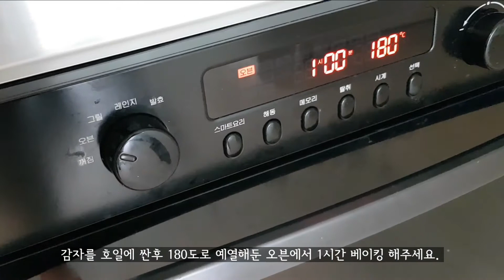🦐 [프랑스에서 배웠던 요리] Bouillabaisse 부야베스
🌱안녕하세요~ 소금과 후추입니다.🌼
오늘은 소금과 후추 탄생 1주년이랍니다~🥳🥳 그동안 영상을 시청해주셨던 한분한분께 감사인사 드리며, 앞으로도 잘 부탁드리겠습니다~❣

그래서 오늘은 특별히 만들기 그렇게 쉽지만은 않은.. 그렇지만 너무나 유명하고 맛있는 프로방스의 대표적인 음식, 부야베스를 준비했습니다~^^

알록달록 예쁜 야채와 싱싱한 생선뼈로 직접 생선육수를 내면서 뿜어져나오는 향에서 이미 프랑스에 와있다는 착각이 들었습니다~😊😊

이렇게 만든 생선육수에 다양한 해산물을 넣어서 완성하는 부야베스는 원래 어부의 아내들이 준비하던 요리에서 유래되었답니다.

세상에서 가장 비싼 향신료인 사프란을 넣는 것으로도 유명한데요, 사프란은 잘못 하면 쓴맛이 강해지니, 소량만 사용하기로 해요~^^

부야베스와 함께 곁들이는 바게트와 루이유도 준비했습니다. 루이유는 녹슨 색깔을 닮았다고 붙여진 이름이에요~ 생선수프의 농도를 걸쭉하게 해주는 리에종의 역활을 하는데, 먹는 방법은 다양해요. 함께 넣어서 끓여내기도 하구요, 완성된 수프에 넣기도 하고, 아니면 빵에 발라서 먹기도 하니깐 각자 원하는대로 맛있게 드시면 된답니다.

그럼 오늘도 맛있는 영상과 함께 즐거운 시간 되시기 바랍니다~🌱

■ 주재료: 생선 1kg (도미, 우럭, 쏨뱅이, 장어 등), 큰 새우 15마리, 홍합 300g, 당근 1/3개, 양파 1/3개, 샐러리 1대, 마늘 3쪽, 대파 1개의 흰부분, 토마토 1개, 소금과 후추, 올리브오일, 화이트와인, 사프란 1작은술

■ 생선육수: 당근 1/3개, 양파 1/3개, 샐러리 1대, 레몬 1/2개, 생선뼈, 바질, 타임, 파슬리줄기 등 다양한 허브, 생수

■ 가니쉬: 당근 1/3개, 양파 1/3개, 샐러리 1대

■ 루이유: 감자 1개, 계란 노른자 1개, 다진마늘 1작은술, 토마토페이스트 2작은술, 사프란 1작은술, 소금과 후추, 올리브오일 100ml

■ 바게트

🌱Hello~ Welcome back to Salt & Pepper.🌼
Today is a special day at Salt & Pepper as we mark our 1 YEAR  anniversary~🥳🥳 I would like to thank each and every one of you that have viewed and joined Salt & Pepper over the past one year and hope you continue to join us every week~❣

So given this special occasion, today's dish is one of France's most famous dishes, Bouillabaisse, the famous fish stew from Provence~^^

Adding all the colorful vegetables into the broth made from the fresh fish bones, the fragrant scent will transport your taste buds to France~😊😊

Adding a variety of seafood into the freshly made broth will complete this bouillabaisse dish, which originated from fishermen's wives preparing this dish for their husbands following their return from sea.

Famously known as the world's most expensive spice, we will be adding some saffron but not too much as too much saffron could lead to a bitter taste so a small amount will suffice~^^

Alongside the bouillabaisse, we also prepared a Rouille. Rouille's name comes from its rusty color~ Adding rouille to the bouillabaisse helps to thicken the stew, which  acts as a liaison, in culinary terms. In addition, the rouille can also be eaten separately as a spread on a baguette so there are a variety of ways rouille can be used as part of this wonderful bouillabaisse meal depending on your preference.

Now enjoy the following video on this 1 year anniversary of Salt & Pepper and hope you have a wonderful day~🌱

■ Principal Ingredients: 1kg fish (eel, John Dory, scorpion fish, etc), 15 shrimp, 300g mussels, 1/3 carrot, 1/3 onion, 1 celery, 3 cloves garlic, white part of leek, 1 tomato, salt & pepper, olive oil, white wine, 1 tbsp saffron

■ Fish Stock: 1/3 carrot, 1/3 onion, celery, 1/2 lemon, fish bones, basil, thyme, parsley stems, water

■ Garnish: 1/3 carrot, 1/3 onion, celery

■ Rouille: 1 potato, 1 egg yolk, 1 tbsp minced garlic, 2 tbsp tomato paste, 1 tbsp saffron, salt &pepper, 100ml olive oil

■ baguette